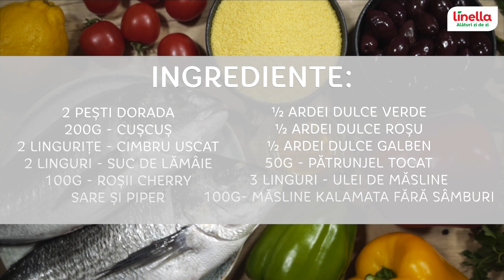Doradă cu cușcuș și legume | Bucătăria Linella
Ai poftă de o masă fără carne?
Îți susținem în întregime alegerea și îți venim în întâmpinare cu o doradă și cușcuș cu legume cum nu ai mai gustat.
Urmărește rețeta până la capăt ca să vezi ce ingrediente îți lipsesc în bucătărie și nu uita să faci o poză dacă reușești să o gătești pentru familia ta.

Ingrediente:

2 pești dorada;
200g – cușcuș;
2 lingurițe – cimbru uscat;
2 linguri – suc de lămâie;
½ ardei dulce verde;
½ ardei dulce roșu;
½ ardei dulce galben;
100g – măsline kalamata fără sâmburi;
100g – roșii cherry;
50g – pătrunjel tocat;
3 linguri – ulei de măsline;

Mod de preparare:
1. Se condimentează peștele cu sare, piper și cimbru uscat, se unge cu ulei de măsline. Se coace pe ambele părți timp de 5-6 minute.
2. Între timp se coc ardeii dulci pe o tigaie grill. După care se transferă într-un bol, se acoperă și se lasă să stea 10 minute. Se curăță ardeii de coajă, semințe și se taie cubulețe mici.
3. Se condimentează cușcuș-ul cu sare, se toarnă apă fierbinte și se acoperă bolul și se lasă timp de 10 minute.
4. Se pun ardeii peste cușcuș împreună cu măslinele și roșiile cherry. Se condimentează cu cimbru uscat, sare, piper negru, ulei de măsline, suc de lămâie, se adaugă pătrunjel și se amestecă.
5. La final se decorează cu lămâie coaptă și vlăstări de mazăre.

Savurați cu plăcere!